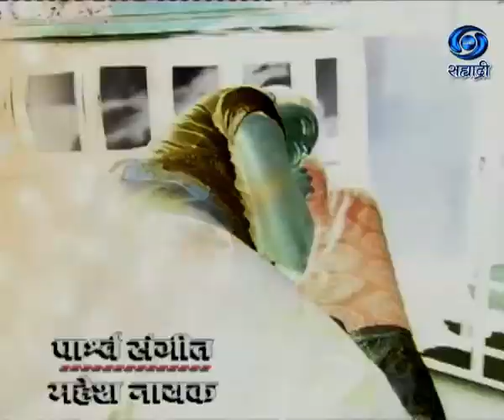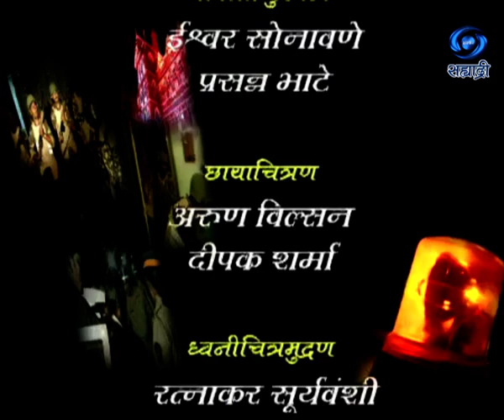Dial 100 | डायल एक शून्य शून्य | Mansingh Khun Khatala Part 3 | Ep 17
डायल एक शून्य शून्य... मानसिंग खून खटला भाग ३.. कथा - देविका देशपांडे... पटकथा - संवाद - विजय पिष्टे.. गीत - प्रसन्न भाटे... संगीत - वीणा वायकुळ... गायक - वीणा वायकुळ आणि प्रमोद कुलकर्णी... दिग्दर्शन - सुनिल खानोलकर.. निर्माता - दिग्दर्शिक - भारत हरणखुरे... प्रस्तुती मुंबई दूरदर्शन केंद्र...
DD Sahyadri
Doordarshan Mumbai
Sahyadri Marathi
Show : ' Dial 100 '_' डायल एक शून्य शून्य  '
Artist :  केतकी वठारकर
संगिता खंदारे
दिप्ती शिंदे
गोविंद चंदनशिवे
प्रशांत पाटील
शिवाजी पाटील
अशोक अडनाईक
संभाजी चौघुले
अनुप बेलवलकर
शुभांगी पेंडसे - साळोखे
महादेव साळोखे
भूषण काळे
सूरज कोळेकर
राजू गायकवाड
संदिप जाधव
अजिंक्य खाडे
अजय कुरणे
शिवाजी खाडे
आणि इतर
Anchor : कुणाल लिमये
Social Media Operator : वनिता राऊत - मांजरेकर
Producer Director : भारत हरणखुरे